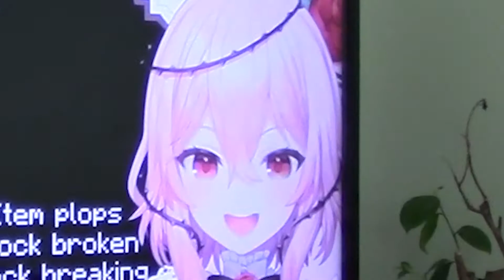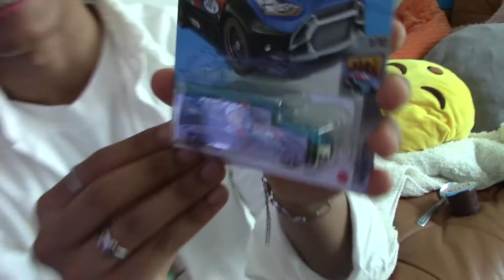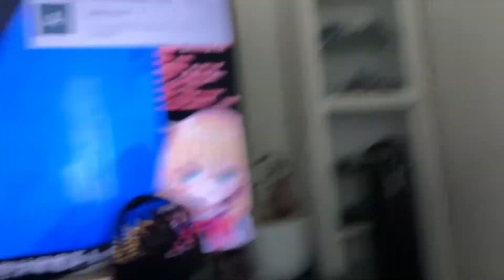I'm never letting these guys come over again...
a closer look inside my story as the next joker

no bgm for full immersion